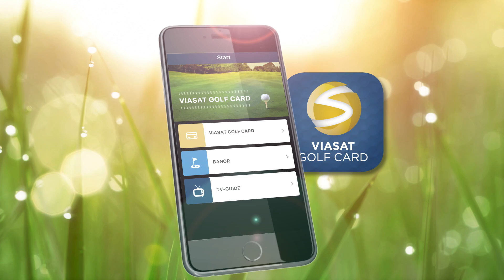Eksjö GK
Viasat Golf Card-promotionvideo.